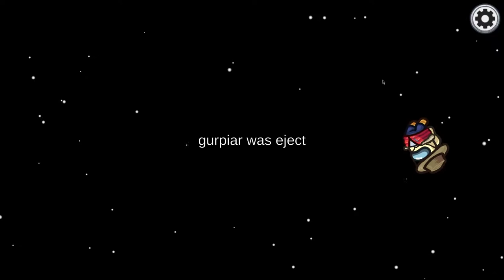Rage Unit Plays Among Us At (3AM!!!)